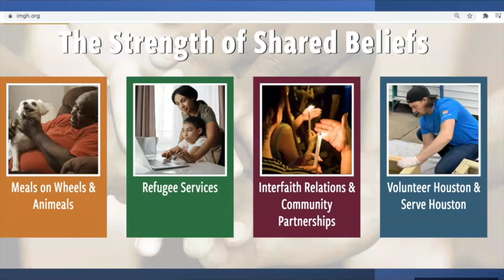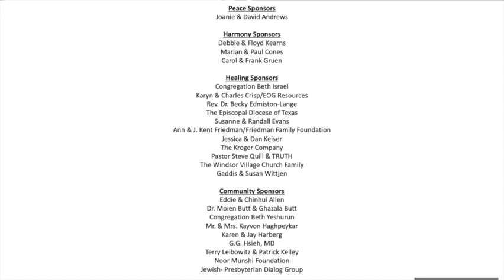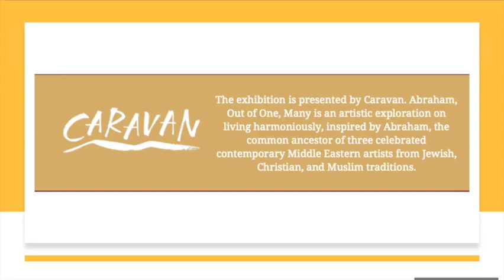Abraham Gershenson Lecture